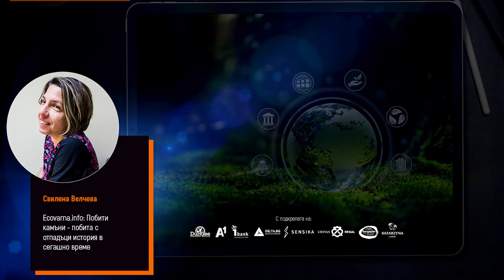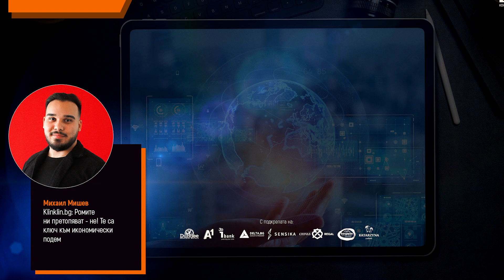Наградите Web Report 2024: Човекът отвъд историята | Dir.bg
За седма поредна година Dir.bg раздаде наградите в превърналия се в традиция конкурс за чиста журналистика Web Report. Отличията бяха обявени на специална церемония в зала Event Space 2020 в София на 31 май.

Конкурсът отново обедини малки и големи, национални и регионални медии, а в надпреварата за отличие се впуснаха стотици журналисти. Жури, участници и организатори пък се обединиха около тезата, че не само цифрите, лайковете и споделянията са важни, а човекът отвъд историята.

Още за това как протече церемонията вижте във видеото 👆